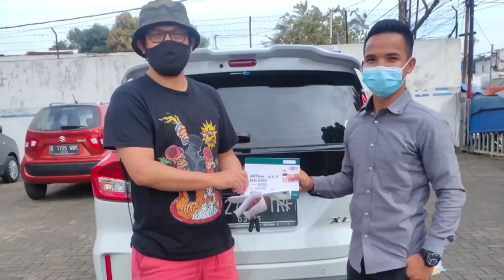Juara.!! Suzuki Ertiga Hybrid Jadi Mobil Paling Irit Di kelas nya Gokilll.!!